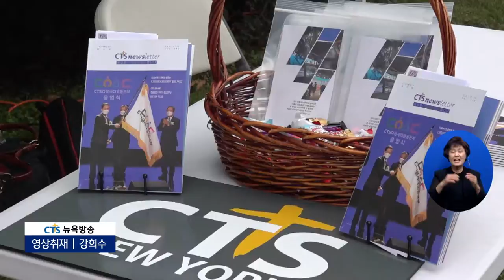뉴욕주나목교회 선교바자회(뉴욕, 강희수) l CTS뉴스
뉴욕 베이사이드에 위치한 주나목교회가 선교지를 후원하기 위한 바자회를 개최했습니다.

지역 주민들을 위해 교회 앞마당에서 열린 바자회엔 한식을 비롯한 음식과 의류, 도서, 전자제품 등 다양한 물건들이 판매됐으며 교회 카페에선 뉴욕에서 활동하고 있는 크리스천 뮤지션들의 라이브 공연도 열렸습니다.

INT 문정웅 목사 / 뉴욕주나목교회
이 시간을 통해서 교회가 사회와 소통하고 서로 나눔의 사랑을 실천하는 계기로 삼고 있습니다 그리고 차단됐던 모든 관계가 회복되고 특별히 그 안에서 하나님이 허락해주신 이 기회를 통해서 다시 한 번 선교지에 후원할 수 있는 계기를 마련하고자 바자회를 열게 됐습니다

뉴욕주나목교회는 매년 가을마다 지역사회와 선교지를 돕기 위한 바자회를 이어오고 있으며 이번에 모인 후원금은 선교지와 선교단체를 돕기 위해 사용될 계획입니다.